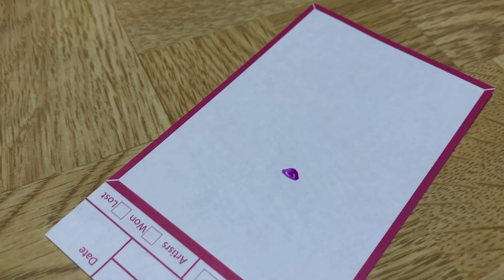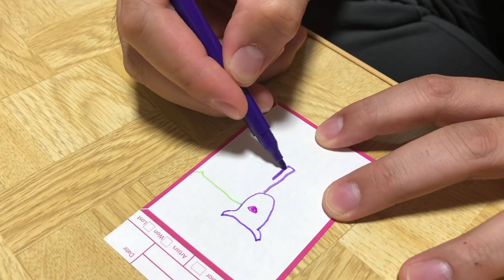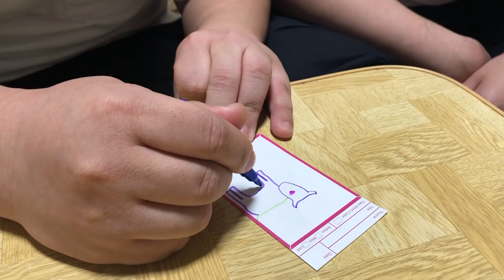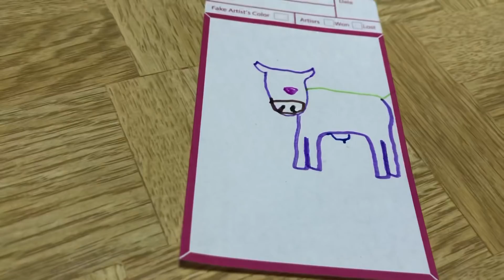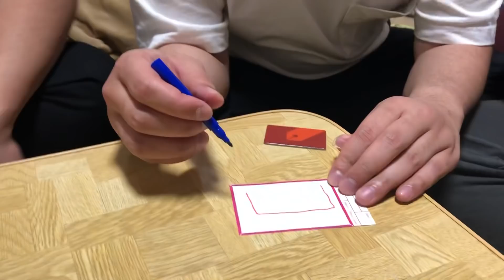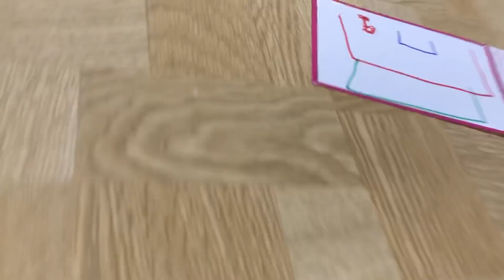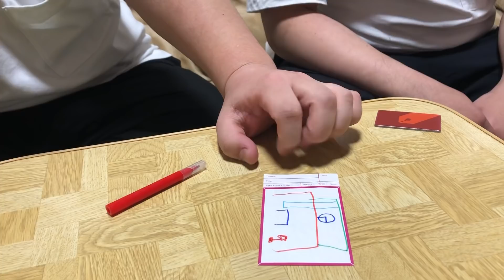【ボドゲ】エセ芸術家ニューヨークへ行くで遊んだんです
今回は『エセ芸術家 ニューヨークへ行く』で遊びました